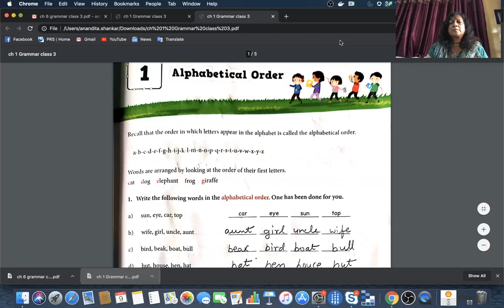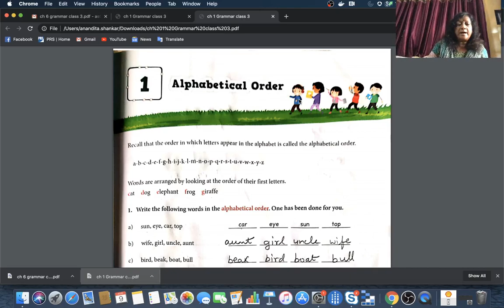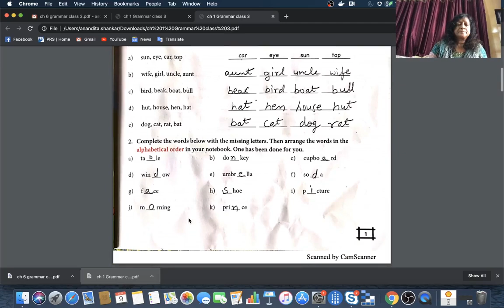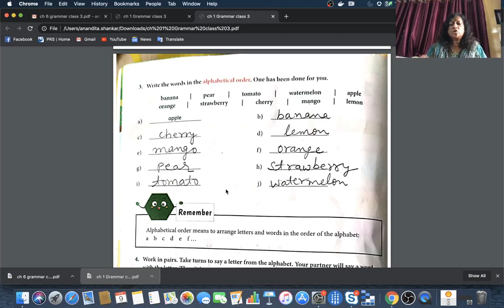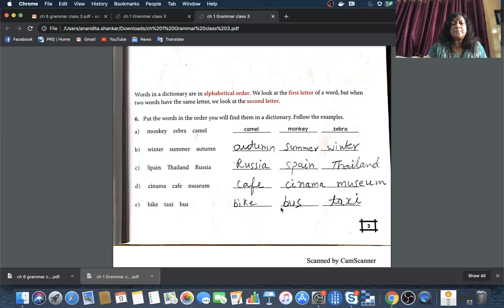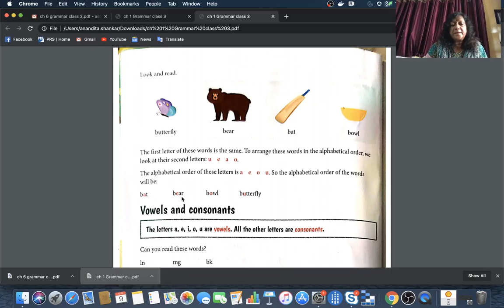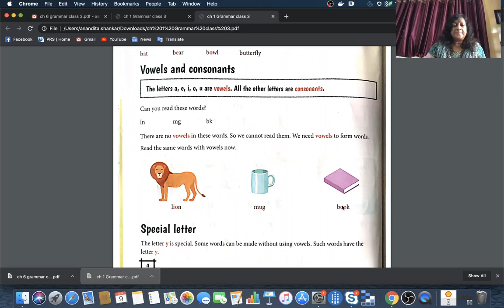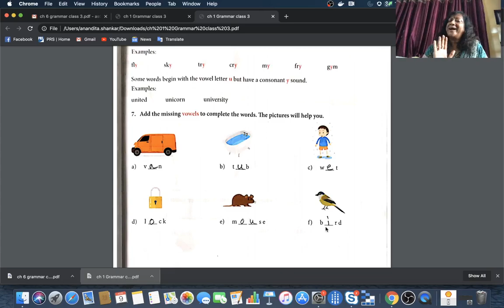Unit-1 Alphabetical order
In this video I will cover Chapter-1 of English Grammar " Alphabetical order"